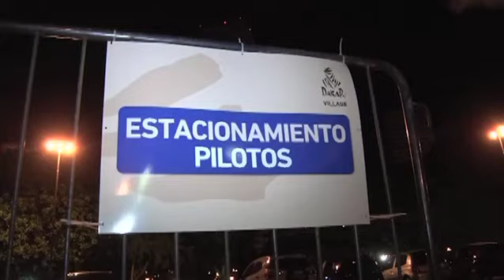2014 Dakar Rally Behind the Scene Day1（日本語字幕）